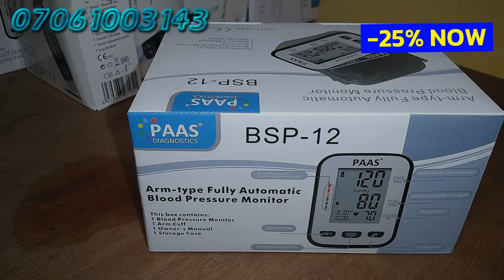BLOOD PRESSURE MONITOR - ACCURATE VALUES MATTER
Digital Error Messages
Extra large display
Automatic off
Irregular heartbeat detection
Memory stores 2X60 readings
Date/Time stamp
Deluxe carry case
AC adapter port
Average Last 3 results